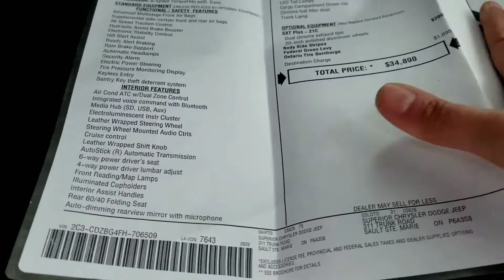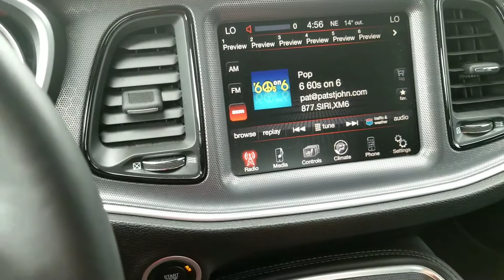2015 Dodge Challenger SXT Plus